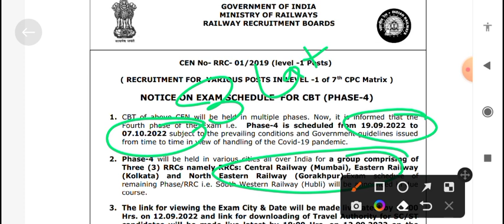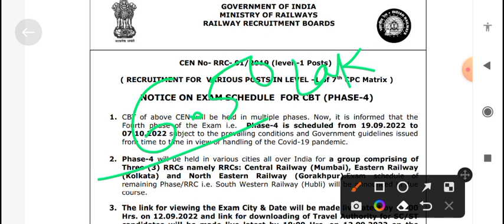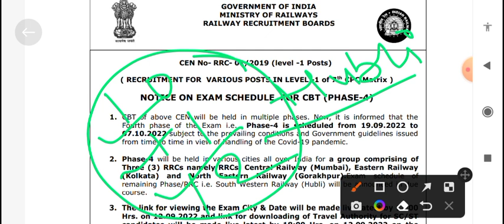Hubli zone exam date||RRC group D Hubli zone exam date||Hubli zone Exam kab hoga